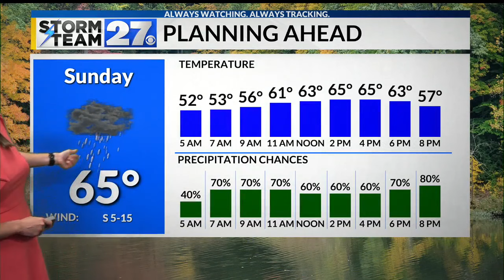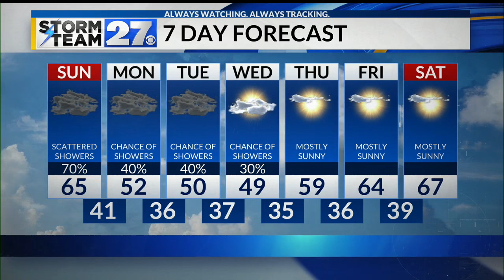Showers and storms possible overnight